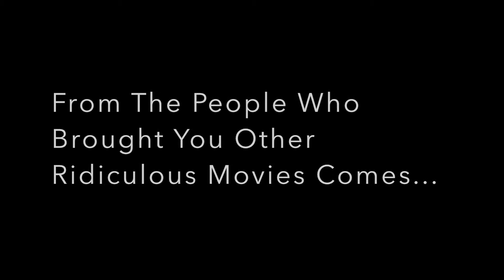The Attack Of Bella...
This movie is 100%...
FAKE!
If you thought it was real you have something very wrong with your brain and should get it checked out...